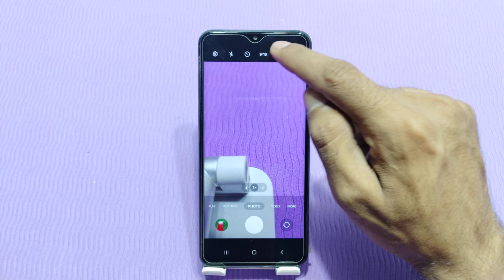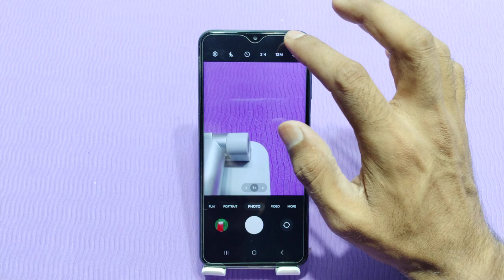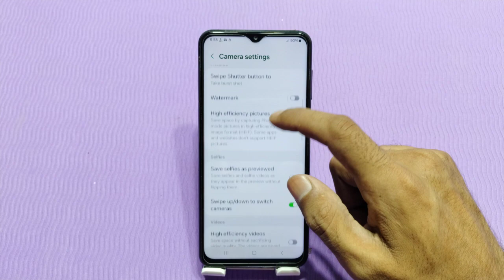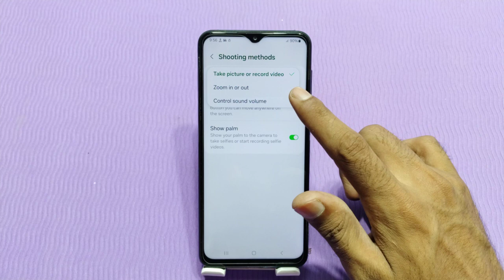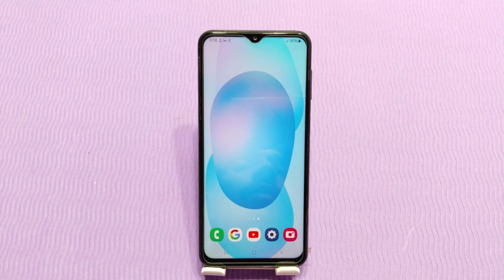Camera future explain in Samsung Galaxy F15 , Samsung Galaxy F15 all camera setting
Samsung Galaxy F15 Mein camera ki setting kaise karen,
All camera setting in Samsung Galaxy F15 ,
Samsung Galaxy F15 Mein slow motion video kaise banate hain,
How to ,shoot slow mo video, in Samsung Galaxy F15 ,
Samsung Galaxy F15 Mein slow motion video Kaise banaen,
Samsung Galaxy F15, portrait, camera setting,
Samsung Galaxy F15 Mein camera ,ki setting,
How to change camera setting in Samsung Galaxy F15 ,
Samsung Galaxy F15 Mein ,camera ki setting ,kaise karte hain,
Tips and trick in Samsung Galaxy F15 ,